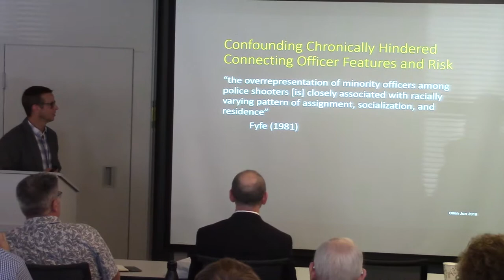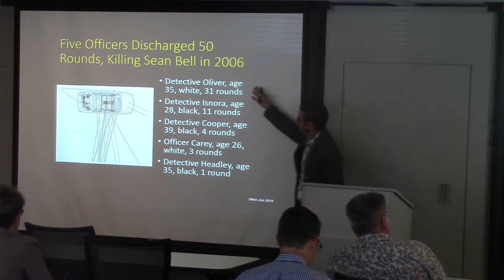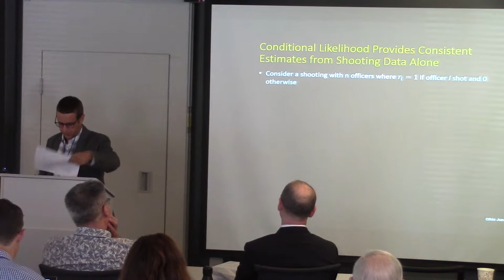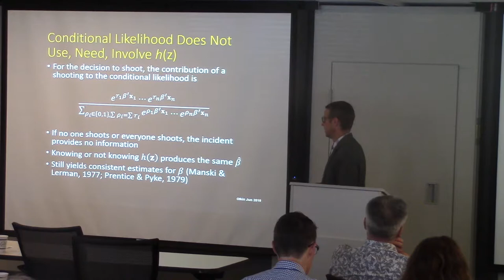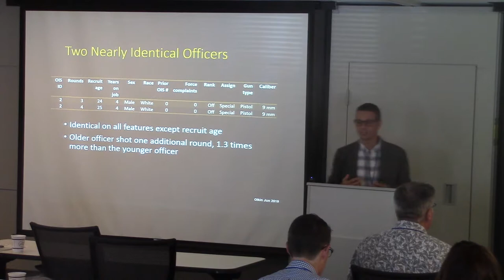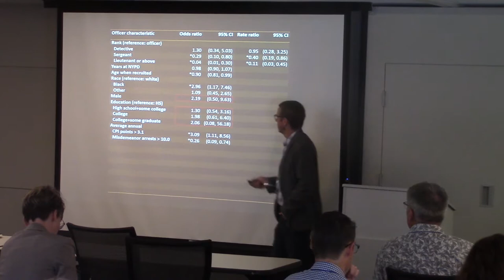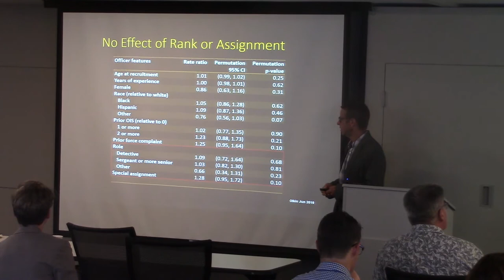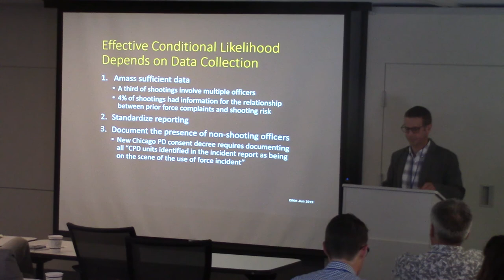NISS Ingram Olkin S3 Forum: Greg Ridgeway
Greg Ridgeway, (Department of Criminology, Department of Statistics, University of Pennsylvania) - "​The Role of Individual Officer Characteristics in Police Shootings".  Complete conference program with link to speaker slides